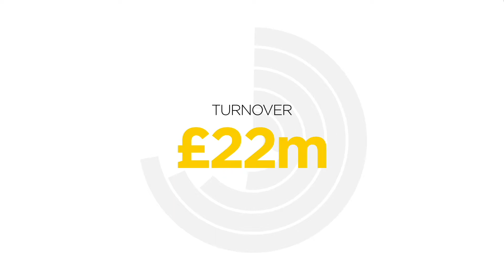Kingsley James Our Performance - Emperor Annual Report 2020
Our financial results and performance, highlights and profitability for the year ending 31 August 2020.

The financial results for the 2019/20 financial year are based on the consolidation of Emperor with its 51% subsidiary, Emperor Presentations. The financial statements are presented here in our management format, but reconcile directly to the fully audited statutory accounts, which are filed at Companies House.

Turnover for the year was £22.0 million, a small increase on 2018/19. Our key indicator of business activity, revenue (turnover less direct bought in costs), was £18.1 million, an increase of £0.6 millon on the previous year.

Revenue in the year was significantly impacted by COVID-19. In the seven-month period to 31 March 2020, revenue was 13% up on 2018/2019 as we traded at budgeted revenue levels, but in the final five months of the year to 31 August 2020, revenue was down 16% year-on-year and 19% below our budget. Our estimate is that the impact of COVID-19 on revenue in the year was between £1.5 million and £2.0 million.

Emperor Presentations performed strongly in 2019/20, its second year of trading, with revenue of £1.0 million up from £0.6 million in 2018/19. It delivered EBITDA of £0.3 million (2018/19: £0.2 million).